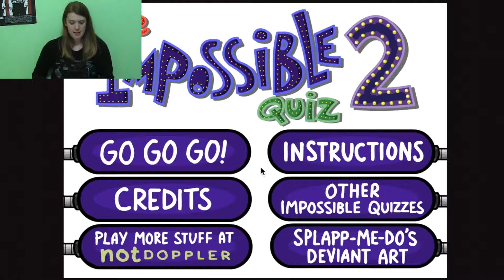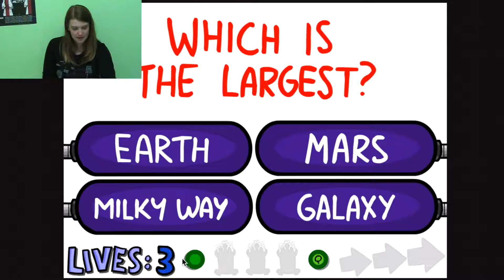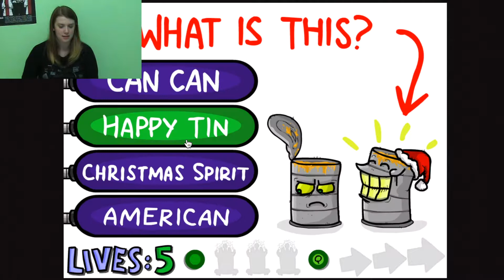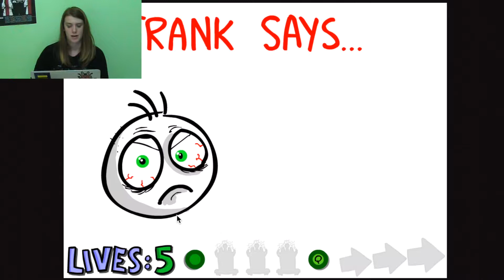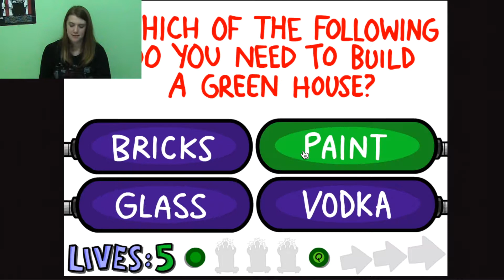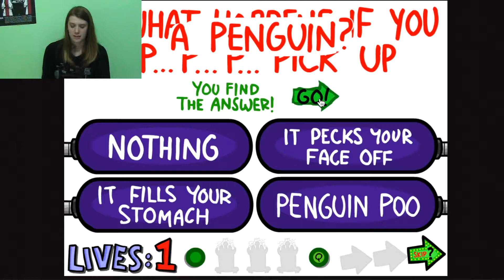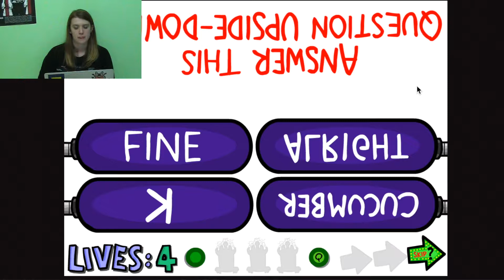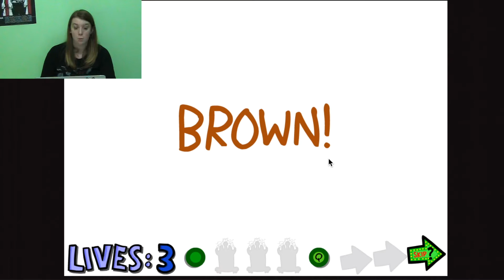Impossible Quiz Waxing Challenge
I play the Impossible Quiz 2, and hurt myself by ripping out my own leg hair. why??

Deviantart (a lot of cosplay photos and instructional photos as well as some fandom stuff)